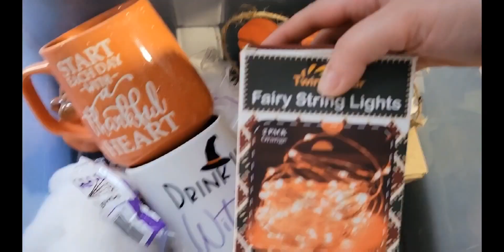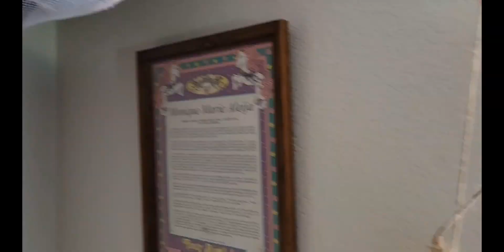December 2, 2021